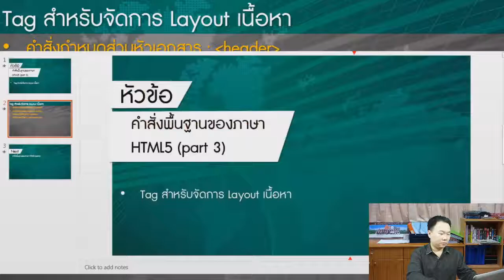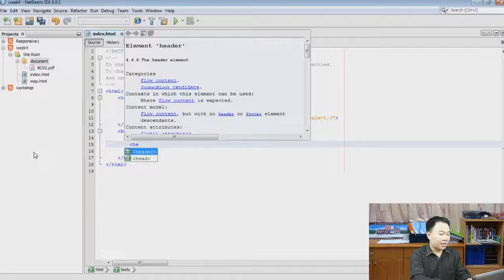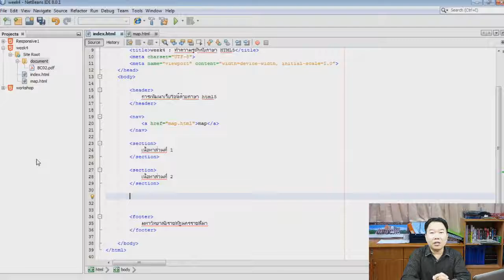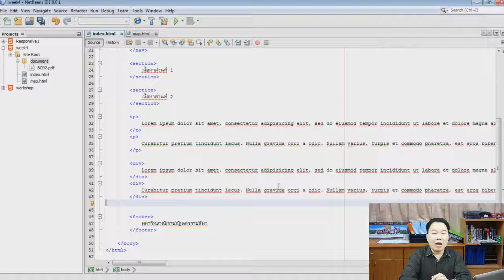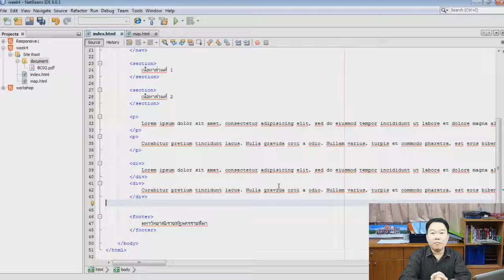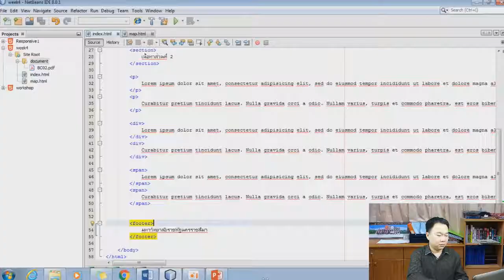4-5 Tag สำหรับจัดการ Layout เนื้อหา